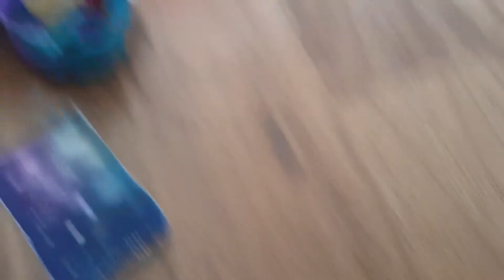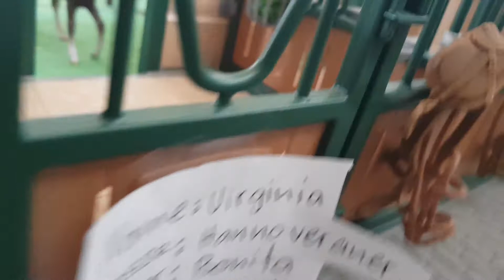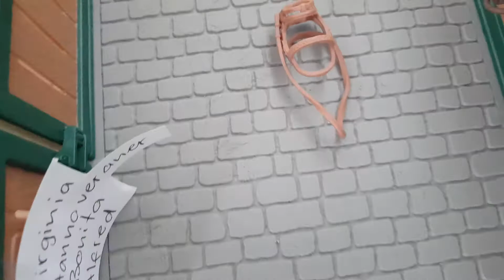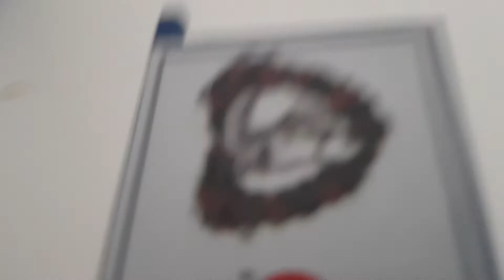FMA am stall👍🐴🏇🎖